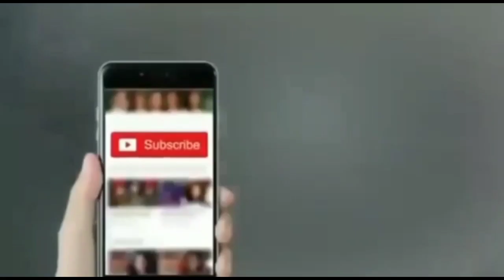Telangana government's Minorities Budget of Rs 1606 Crores is appreciated and distribution of sweets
Telangana government's Minorities Budget of Rs 1606 Crores is appreciated and distribution of sweets to the people by Member Waqf Board Waheed Ahmed Advocate -

  Hyd (18/Mar) Press Note -

  Alhaj Moulvi Waheed Ahmed Member Waqf Board, Syed Akbar Hussain Former Chairman TSMFC, M.A. Siddiqui, Shaik Faheem and others presented Rs. 1606 Crores for Minorities in the budget of 2021-22 presented by Telangana government.  Appreciated the allocation budget and distributed sweets while welcoming.  On the decision by Alhaj Moulvi Waheed Ahmed Advocate thanked the Chief Minister Mr. K. Chandra Shekhar Rao and Finance Minister Mr. T.Harish Rao and said that in view of the situation in the era of epidemic diseases and economic conditions in the commendable budget assembly.  Presented an annual budget of Rs. 230,000 crore. He said that the government is committed to the development and welfare of minorities. Harish Rao said that Rs. 1518 crore was allocated for minorities in the financial year 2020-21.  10 acres of land has been allotted in kokapet for setting up of Islamic Convention Center Construction work will be started soon.

  -Telangana government announces financial assistance for construction of double bedroom houses to poor families owning private land Finance Minister Harish Rao, while presenting the budget in the assembly, said that the government is constructing double bedroom houses for poor families.  So far, 52,000 houses have been built across the state and distributed to the poor. Due to non-availability of government land, the government had promised to provide financial assistance to the poor to build houses on their own land.  Due to the virus epidemic, the government's revenue was reduced. Due to which this scheme could not be implemented. However, financial assistance will be provided under this scheme in the new budget. Guidelines of this scheme will be issued soon.  He said that Rs 11,000 crore has been allocated for double bedroom houses in this year's budget.

  Telangana Budget: Rs. 561 crore for residential schools for minorities

  The Telangana government has allocated Rs 561 crore in the budget for the financial year 2021-22 to run 204 residential schools for minorities. Finance Minister Harish Rao said that at the time of formation of Telangana, there were only 12 residential schools for minorities in the state  He said that Rs.1054 crore would be spent for the construction of 54 minority residential school buildings.

  Telangana budget - Rs 2750 crore for Kalyan Lakshmi and Shadi Mubarak scheme

  The Telangana government has allocated Rs 2,750 crore in the budget for the Kalyan Lakshmi and Shadi Mubarak scheme for the marriage of poor girls from different sections of the society, Finance Minister Harish Rao said in his budget speech.  Under this, Rs. 6480 crore has been provided for the marriage of 8 lakh 4 thousand 521 girls.